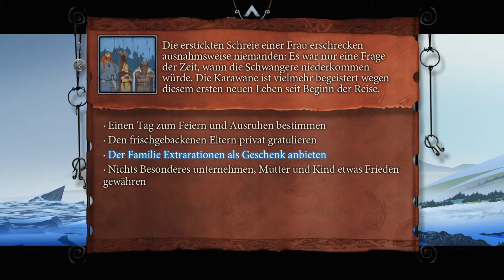Wir haben keine Vorräte mehr #18 | The Banner Saga [Deutsch]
Als wir Vorräte aus der Stadt klauen wollten werden wir vertrieben und haben so gut wie keine Vorräte mehr für die Reise.

Entwickler:
Stoic Studio

Publisher:
Versus Evil